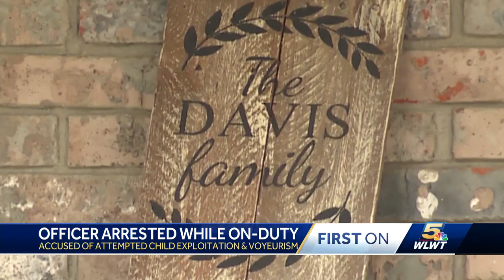Police: Indiana officer facing child exploitation charge arrested while on-duty